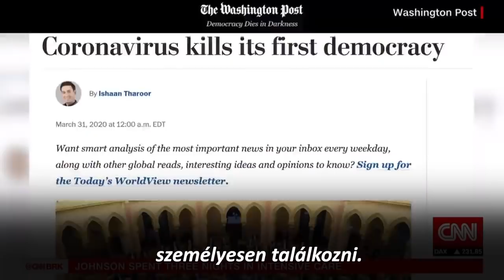Szíjjártó - Amanpour (CNN) full interview with Hungarian subtitles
Teljes Szíjjártó - Amanpour(CNN) interjú